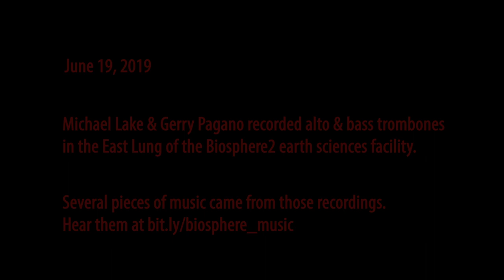Playing trombone in the reverberation of Biosphere2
This is the introduction to the music I created for the recordings of Gerry Pagano (bass trombone with the St. Louis Symphony) and me playing trombone at Biosphere2 in Tucson Arizona. Biosphere2 is a massive earth science laboratory originally built to analyze the results of putting a dozen people into a sealed environment and seeing if they can live completely sufficiently on the plants, animals, and oxygen within Biosphere2. No one is living within Biosphere these days, but it still functions as a laboratory throughout which tours are given seven days a week.

Two structures called Lungs were built for the purpose of equalizing the air pressure within Biosphere2. As the temperature rises, so does the air pressure. Since Biosphere2 is a completely sealed structure, an increase in air pressure could blow out a section of glass, as this is basically a giant greenhouse.

Those lungs are 20,000 ton half geodesic domes. As you can imagine, the reverberation in these large empty spaces is amazing. The reverb time is around 25 seconds, so of course, Gerry and I had to play and record in this incredible space.

Gerry and I played and recorded for almost four hours. We played music I had written specifically for that day and took turns improvising weird and wonderful stuff. The recordings don’t do justice to the feeling within the Lung. It’s a once-in-a-lifetime opportunity to play and be engulfed in long lush natural reverberation, but that reverberation just doesn’t translate from two stereo speakers.

Nevertheless, by listening to this music, you will get a sense of the beauty of trombones playing within this unique space. I created musical environments around each of the pieces we played and the improvisations.

This piece is a short improvised phrase I played which worked perfectly with the shutting of the massive triangular steel door. The voices and synthesizers around my alto trombone playing add a nice sonic flavor to the phrase.